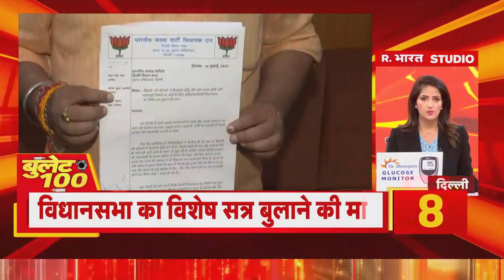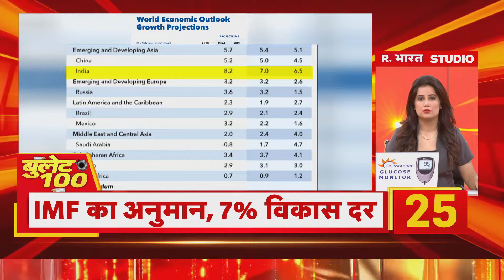Bihar News: छपरा में ट्रिपल मर्डर, प्रेमी सहित 2 आरोपी गिरफ्तार | R Bharat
छपरा में प्रेम प्रसंग को लेकर ट्रिपल मर्डर से सनसनी फैल गई है.. सनकी प्रेमी ने प्रेमिका और उसके परिवालों पर धारदार हथियार से हमला कर मौत के घाट उतारा दिया...हमले में पिता तारकेश्वर सिंह और दो नाबालिग बहनों की मौके पर मौत हो गई...इस घटना में प्रेमिका की मां शोभा देवी ने किसी तरह भाग कर अपनी जान बचाई.